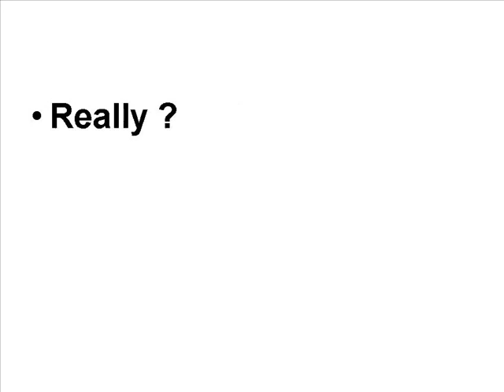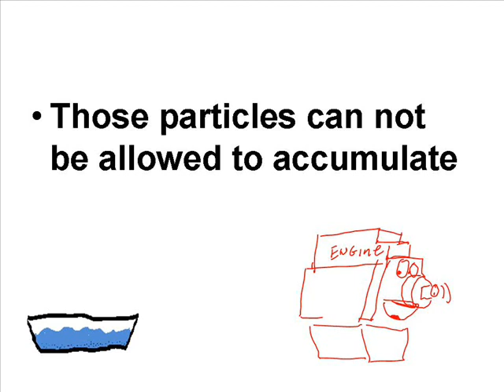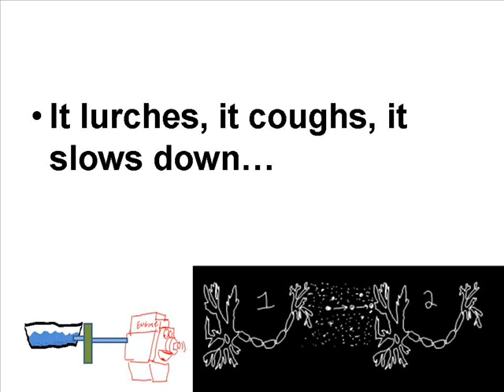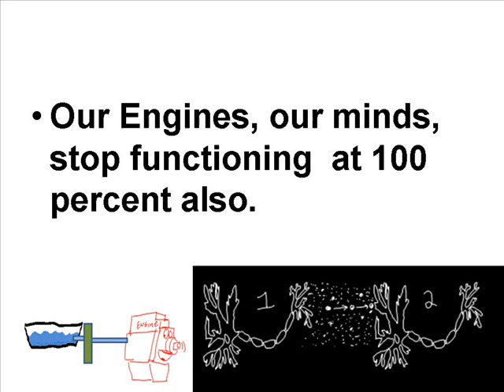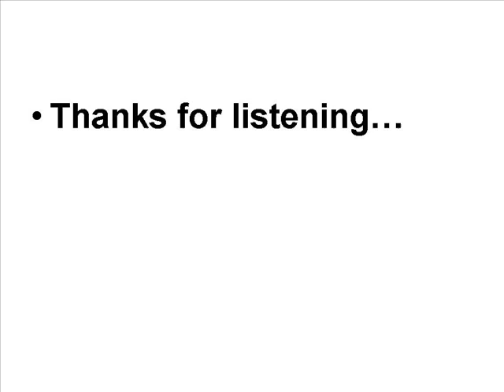Depression From a Biological Perspective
Adequate trafficking of Monoamines in the Synaptic Gap area
is a critical factor in mental health and a bulwark against depression.

Approximately 862,000 people commit suicide yearly around the world due
to depression, unaware that there are answers to their biologically based
chronic depression. So I will continue to discuss this most important issue.